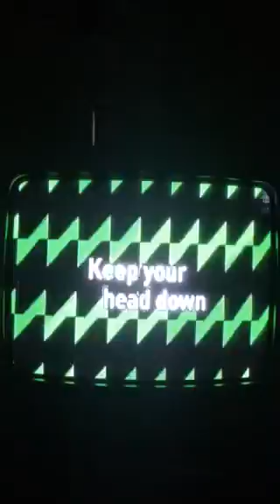Jamaican bobsled time video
8 bit of awesome